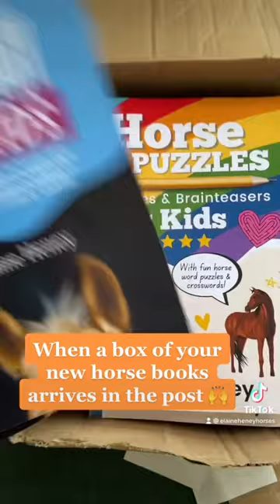A bundle of new horse books has arrived in the post